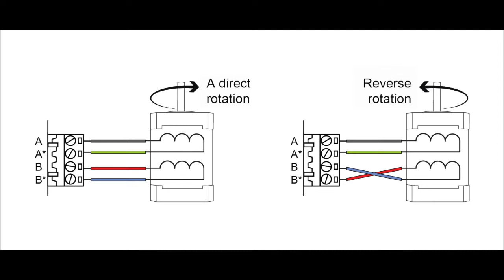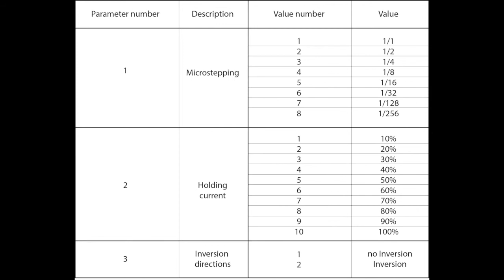Driver for StepMotor with enclosure protection IP65 SMD-1.6mini